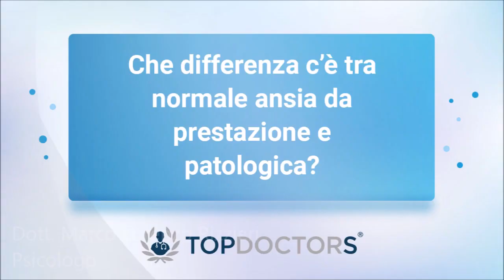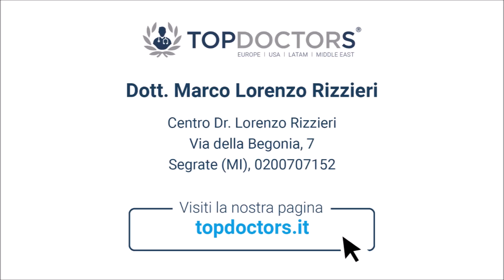Ansia da prestazione - Dott. Marco Lorenzo Rizzieri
Il Dott. Marco Lorenzo Rizzieri, specialista in Psicologia e Psicoterapia, ci parla dell'ansia da prestazione.

È stato collaboratore presso il Centro psichiatrico Arbours Association di Londra. Inoltre è stato Ricercatore di Intelligenza Artificiale presso il gruppo Telecom e Trainer certificato UK, per Gazing performance di Londra.

Puoi richiedere un appuntamento con il Dott.